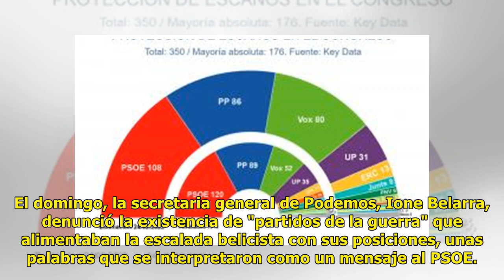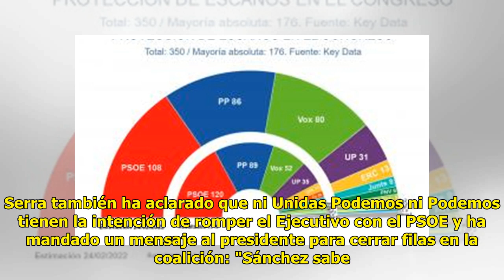Podemos dice que no ha llamado al PSOE "partido de la guerra" y manda un mensaje a Sánchez: "Sa...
Podemos dice que no ha llamado al PSOE "partido de la guerra" y manda un mensaje a Sánchez: "Sabe que cuenta con nosotros"

Podemos sigue insistiendo en q...